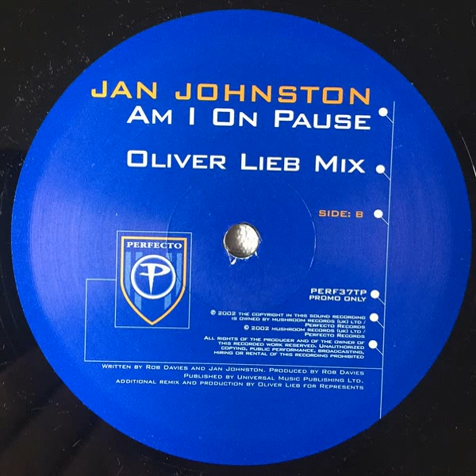Jan Johnston- Am I On Pause (Oliver Lieb Remix)